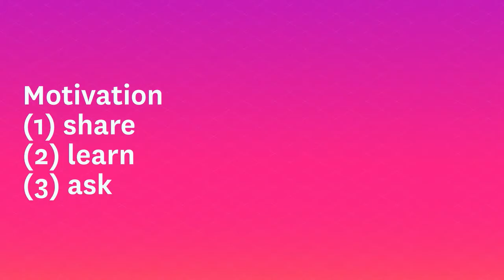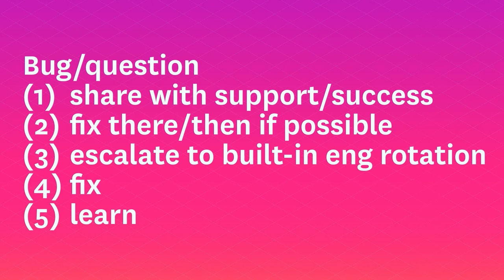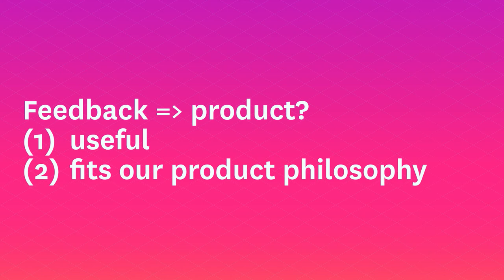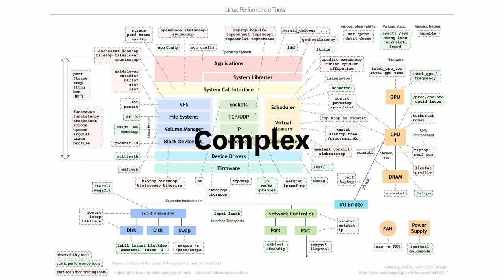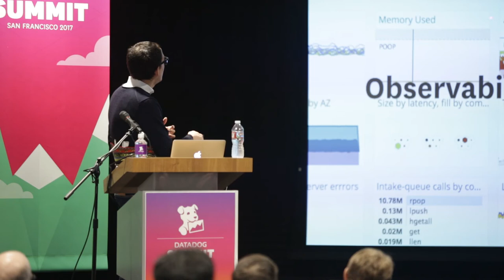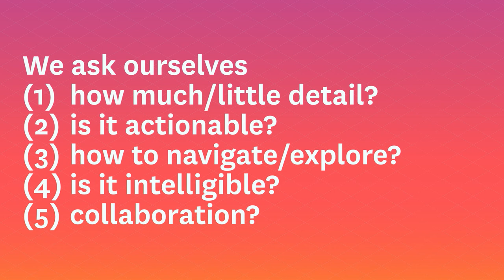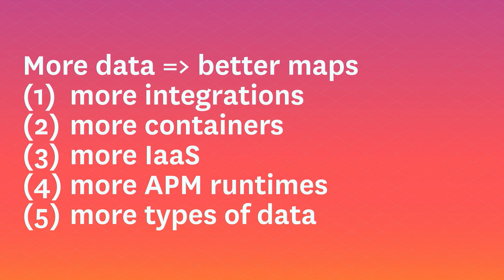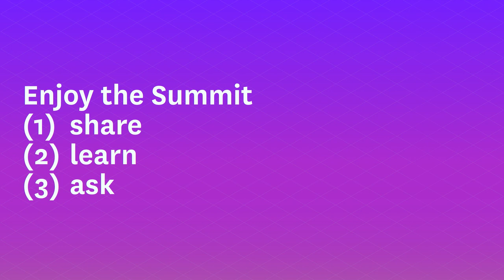Opening Remarks - Alexis Le-Quoc - Datadog Summit SF 2017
Alexis Le-Quoc, co-founder and CTO at Datadog, kicks off our day with opening remarks on the importance of monitoring, metrics and community.